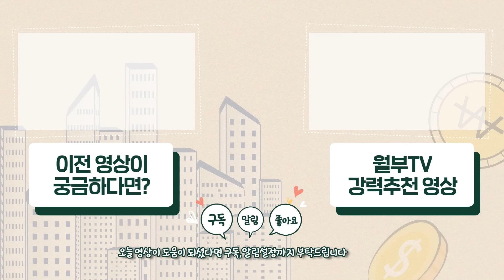늦은 나이란 없습니다. 돈 없고 막막해도 이렇게 하면 성공합니다 (한복연구가 박술녀)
📢 박술녀 선생님이 들려주실 이야기
✔️ 돈도 없고 남들보다 늦었던 어린 시절
✔️ 공장과 도배 일을 하며 배웠던 한복
✔️ 성공하기 위해 필요한 시간과 노력
✔️ 60대가 넘은 지금도 현장에 있는 이유

📌돈도 없고 남들보다 늦어도 누구나 부자될 수 있습니다!